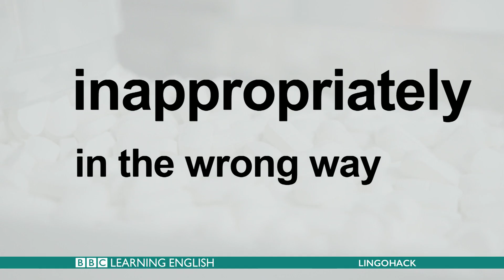Learn words from the news: presumptive, inappropriately, long-standing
This week's stories:
Trump knocks Cruz out at primary
Antibiotics overprescribed
Escalator behaviour trial